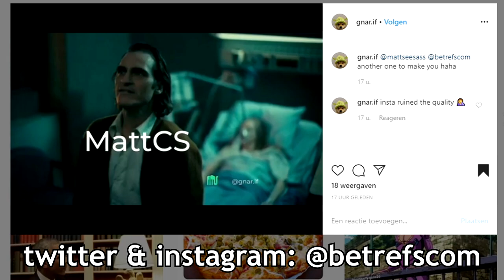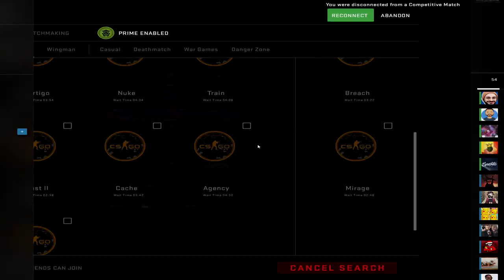What are code?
Playing csgo with Anomaly.. i mean blizy.. i mean blizomaly

Submit your memes, win money!